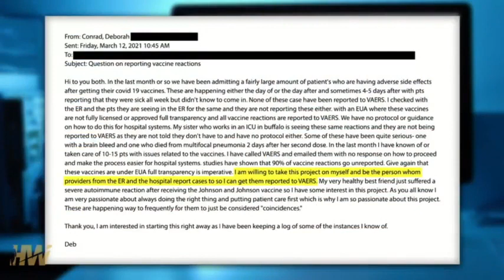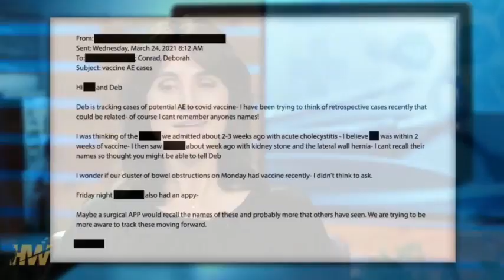Deborah Conrad 005